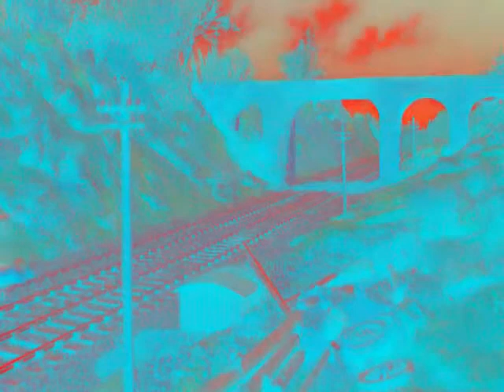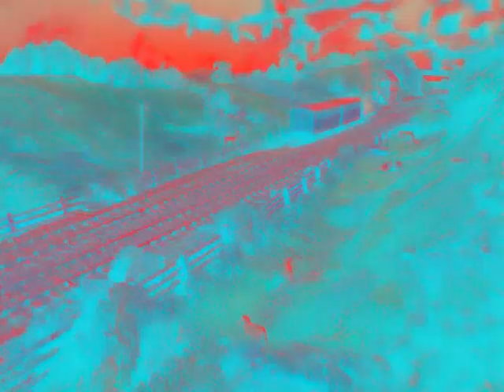Thomas The Tank Engine Theme Song in Klasky csupo teh object thingy's G-Major 5